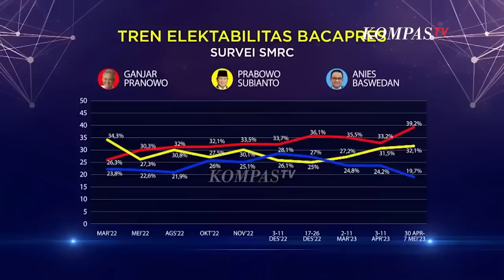[FULL] Pilpres 2024 Hanya 2 Capres? | Dua Arah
KOMPASTV - Dipicu pernyataan politisi PDI Perjuangan Adian Napitupulu, isu pilpres dengan dua calon presiden kembali muncul ke permukaan.

Ia menyebut ada bakal calon presiden yang suaranya tergerus habis dan itu merujuk pada sosok Anies Baswedan, bacapres dari Koalisi Perubahan.

Ia meyakini, hanya akan ada dua capres yang kelak berlaga di pilpres 2024. Pernyataan ini kemudian dibantah koalisi perubahan dan menyebut itu sebagai upaya sistematis menjegal laju pencalonan Anies di pilpres mendatang.

Lantas di tengah klaim adanya pihak-pihak yang ingin menggoyang eksistensi koalisi perubahan, bagaimanakah nasib pencapresan Anies Baswedan di pilpres 2024 mendatang?